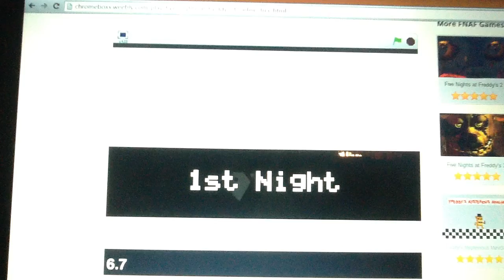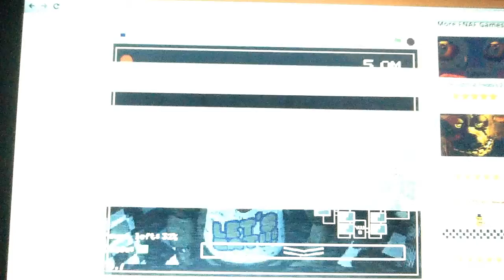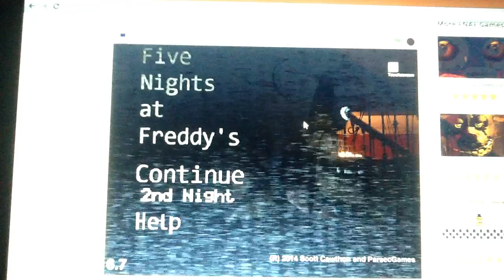Why chica? WHYYYYY? | FNAF 1 part 1